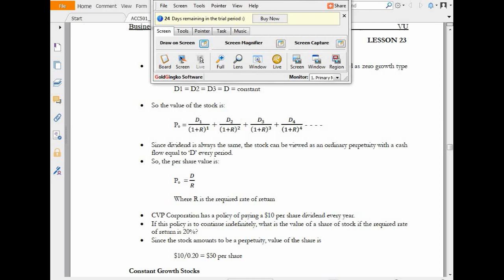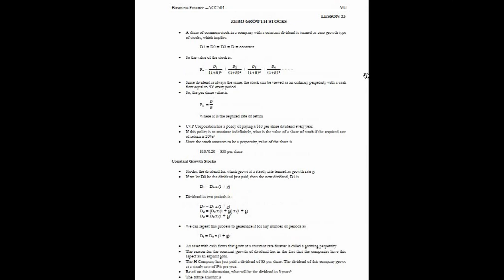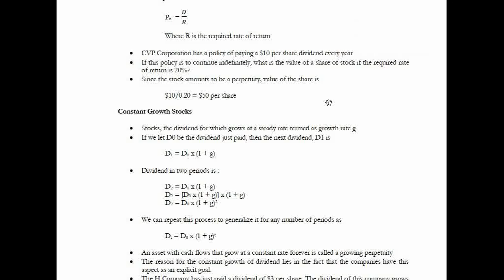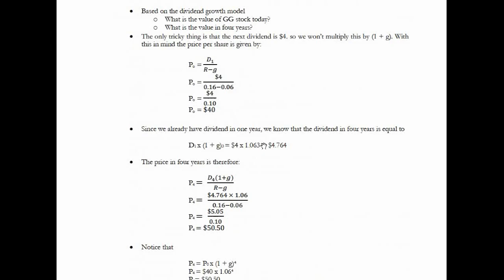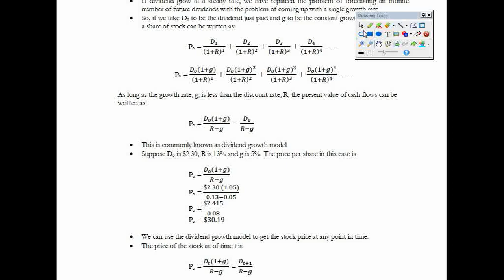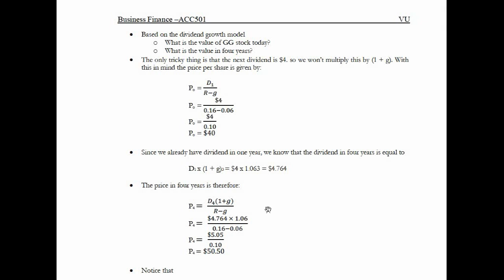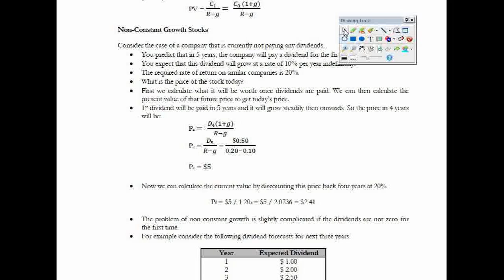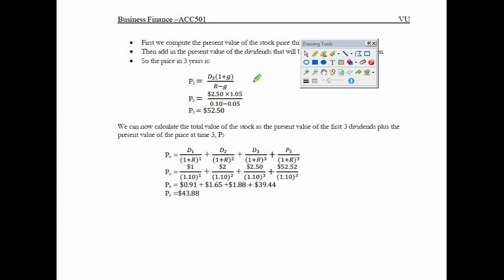acc-501- short notes lecture 23/for all vu student /in Urdu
for all my students , it is very important subject and it is very beneficial in future ,so don’t take  easy . I will  provide lecture in urdu in easy way for student so dont worry about this subject if u have any problem then you ask me any time . i will explain better way and all students better feel good. I also discuss past paper and assignment and quiz . so all mgt and finance acc and eco eng solution available in this channel. In future you have gain and take benefit this channel like as solve assignment and quiz and everything